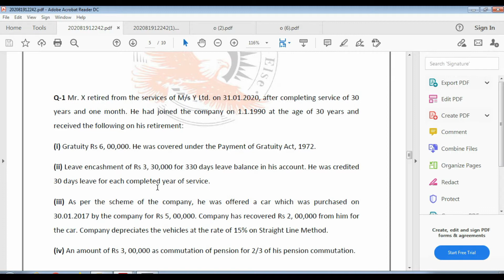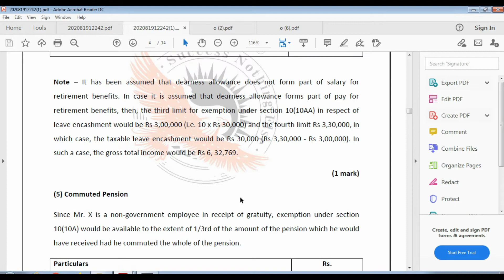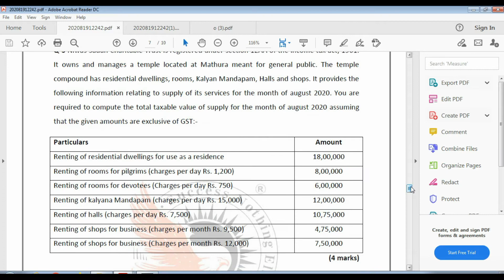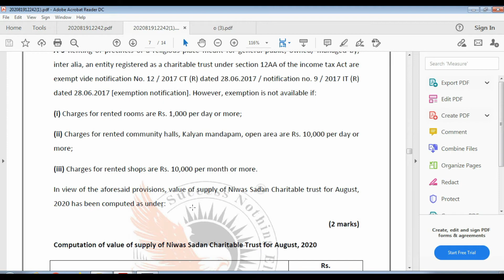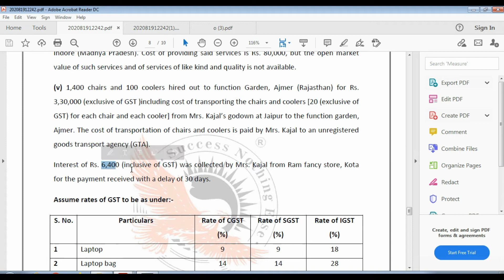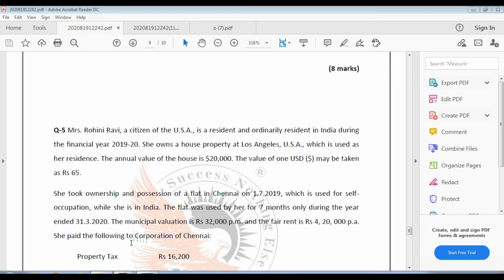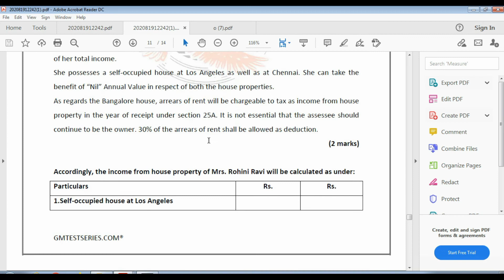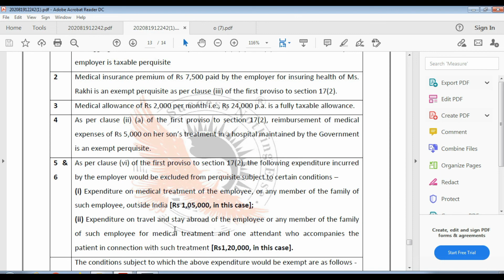CA INTER New / IPCC Old Course TAXATION Test-2 Nov 2020 Detailed Discussion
In this video, we have discussed the mistakes that students have made in CA INTER New / IPCC Old Course TAXATION Test-2 Nov 2020. All the possible mistakes have been covered in the video and tips regarding presentation has been provided.

Register for Online Test Series for CA, CS & CMA 2020 Attempt

Procedure to attempt the test

1. Download exam from student panel
2. Write answer on your notebook
3. Click pictures from your smart-phone and upload on website
4. Get checked sheets with expert recommendation in 2-3 days